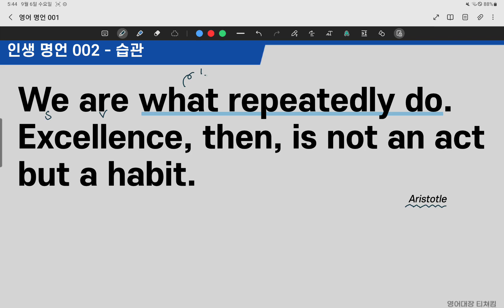인생 영어 명언 200 강의 / 002 - 습관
이 강좌에서는 상상스퀘어 출판사에서 나온 『영어독립 인생 명언 200』을 티쳐킴이 처음부터 끝까지 강의합니다. 출판사가 제공하는 학습 콘텐츠와는 달리 아주 상세하고 명쾌하게 설명합니다. 200개의 명문으로 2,000개의 문장을 학습하는 효과를 보실 수 있을 겁니다. 저와 함께 하루 5~10분을 투자하여 영어를 정복합시다. 아래는 강의 때 사용되는 책을 구매하실 수 있는 링크입니다.

제 강의가 유익하다고 생각되시는 분들은 후원삼아 멤버십 가입을 부탁드립니다. 한 달에 커피 한 잔 값인 4,990원으로 회원 전용 영어원서 강독 강의 전체를 들으실 수 있습니다.